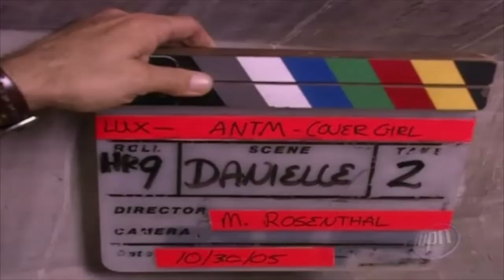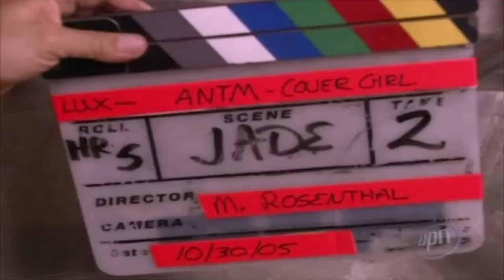America's Next Top Model's Funniest Challenge Cover Girl Commercial Shoot. Funny Cringe Challenge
Season 6 hosted one of the funniest, cringe inducing, and awkward challenges, where the contestants had to walk through a party in a posh condo, improv, and read lines for a Cover Girl commercial. Resulting in a stressful yet funny challenge for them.